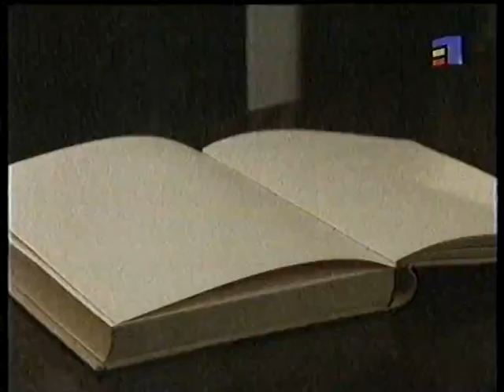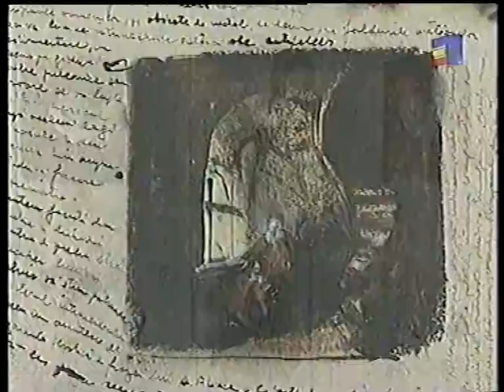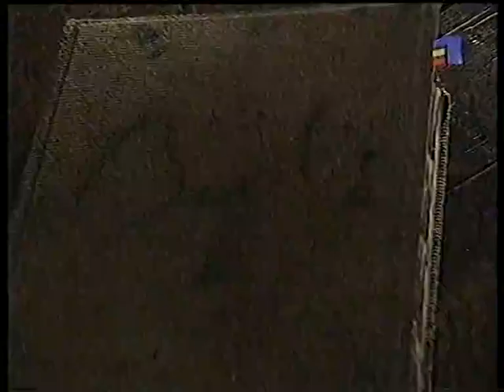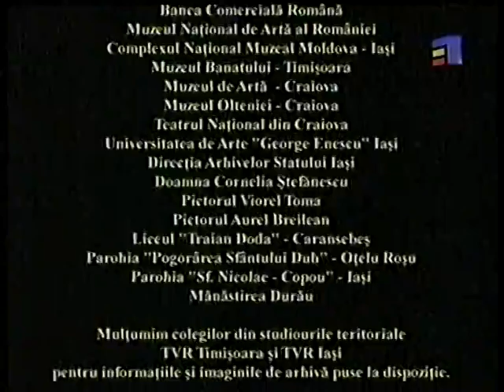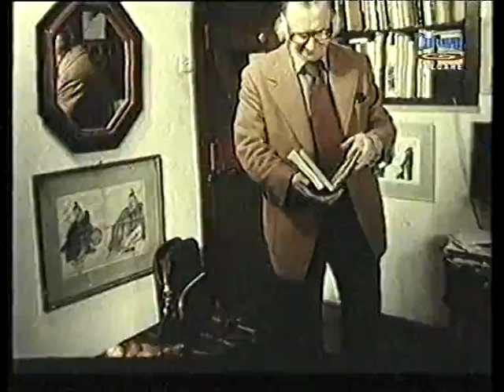Corneliu Baba - Documentar ( partea a III-a )